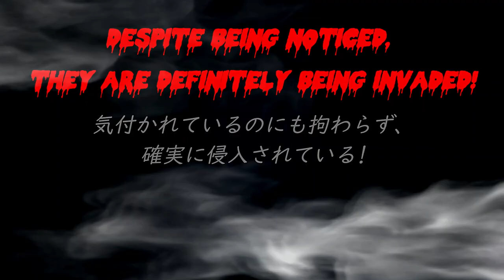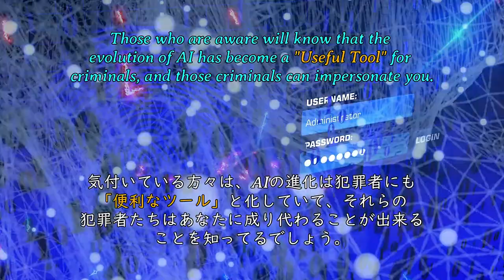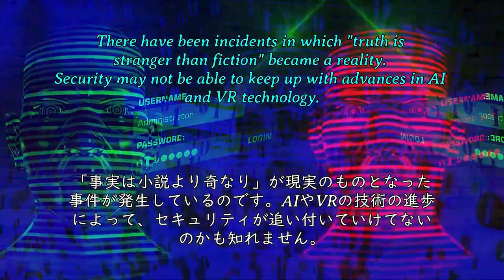This is seriously dangerous! マジでヤバイ! 私の動画投稿が途絶えてしまったら、この動画の所為です💦